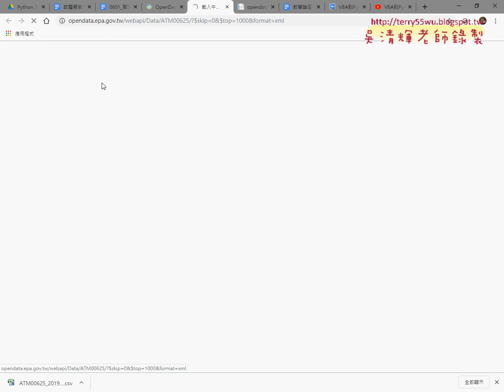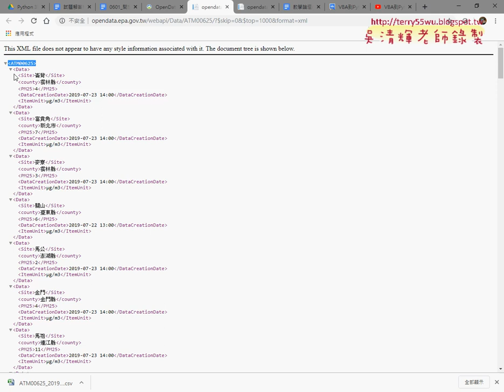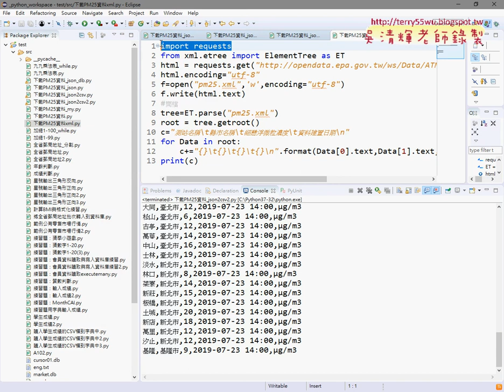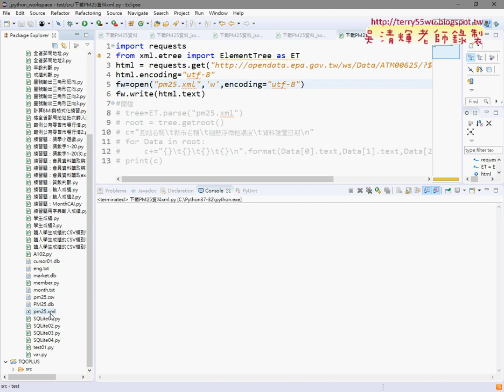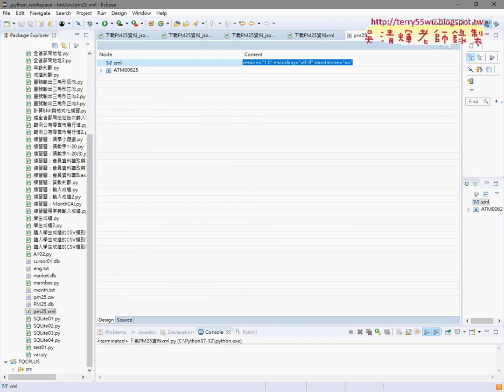01 XML下載與轉為CSV檔案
Python程式入門XML下載與轉為CSV檔案

01_XML下載與轉為CSV檔案
02_XML下載與轉為CSV檔案程式撰寫

01 建置Python開發環境 3
02 基本語法與結構控制 3
03 迴圈敘述演示與資料結構及函式 3
04 檔案處理與SQLite資料庫處理 6
05 TQC+Python證照第1、2、3類：

07 網頁資料擷取與分析 3
09 實戰：處理 CSV 檔和 JSON 資料 3
10 實戰：PM2.5即時監測顯示器轉存資料庫 3
11 實戰：下載台銀外匯、下載YAHOO股市類股 3
12 實戰：下載威力彩開獎結果 3
13 TQC+Python 3網頁資料擷取與分析第1類：資料處理能力 3
14 TQC+Python 3第2類：網頁資料擷取與轉換 6
15 TQC+Python 3第3類：資料分析能力 6
16 TQC+Python 3第4類：資料視覺化能力 6

上課用書：
參考書目

吳老師  108/6/21